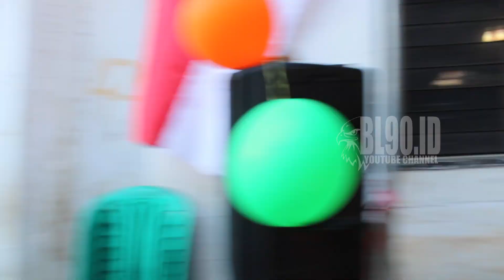OJO DIBANDINGKE - BAPAK MUGIONO